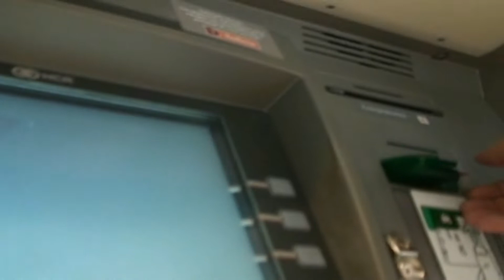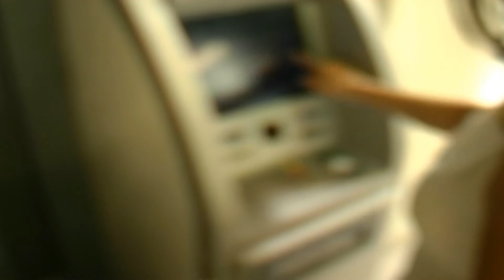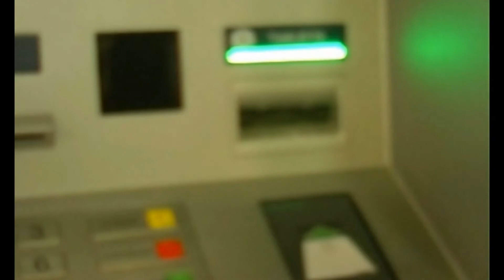Encontraron un clonador de tarjetas en un banco de Paraná